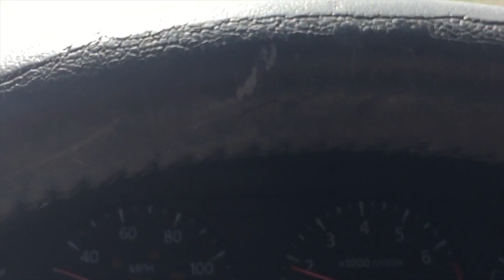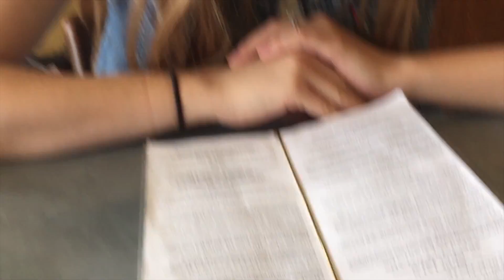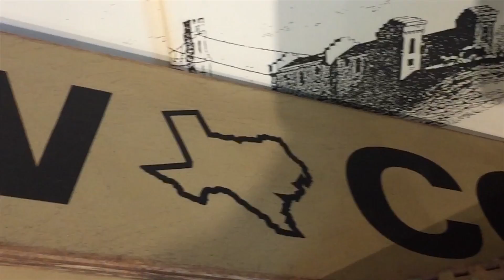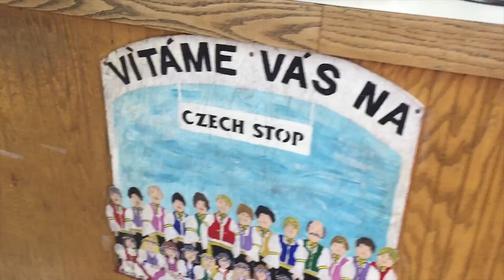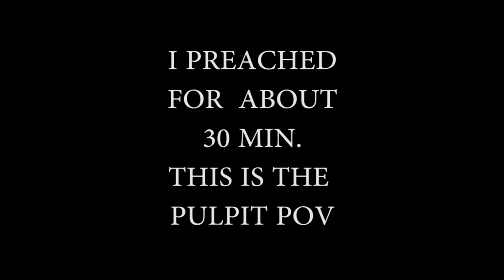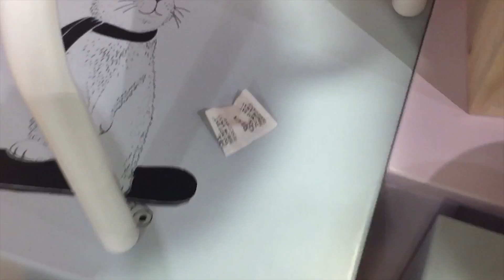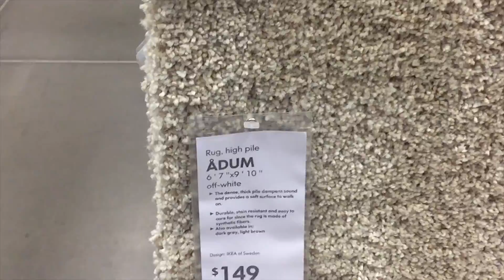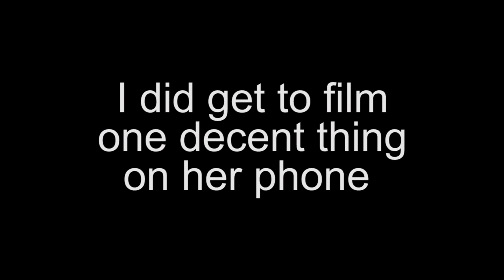weekend vlog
In this vlog a ton of stuff happen and my wife and I spend alot of money on gas traveling! I hope you enjoy!

This was filmed on a iphone 6 with a cracked lense

Shout out to all the furniture stores